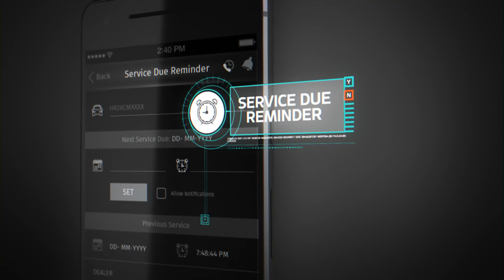Suzuki Connect | Connect To Your Car | TVC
Suzuki Connect helps you connect to your car by providing a wealth of features and information that enhance your on-road experience. From your vehicle’s maintenance to helping you drive better and even save fuel, SuzukiConnect will ensure that you and your car become a part of a better-connected world.